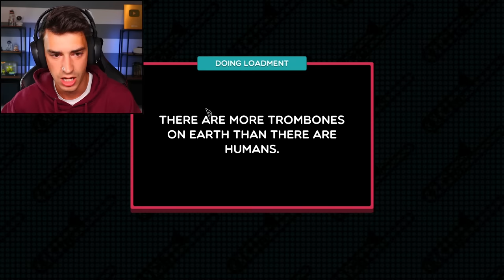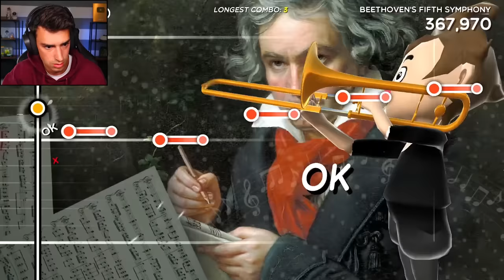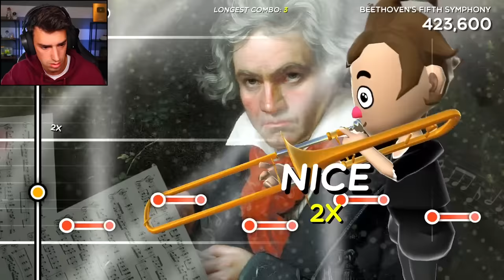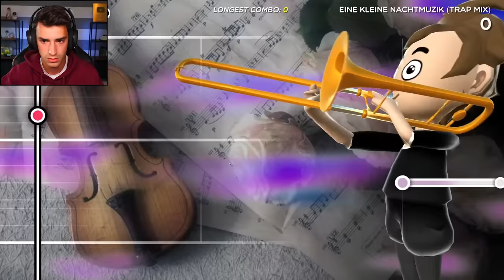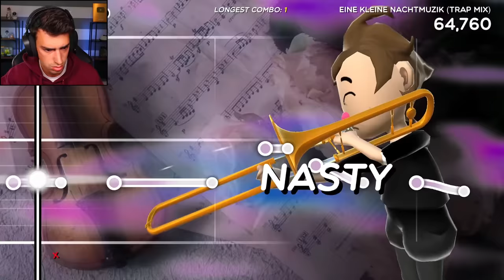TROMBONE HERO.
I became the world's greatest trombone player in Trombone Champ! This is basically Guitar Hero if instead of a guitar, you used a trombone. It's the best game ever made. Let me know if you want to see more of this game in the future!